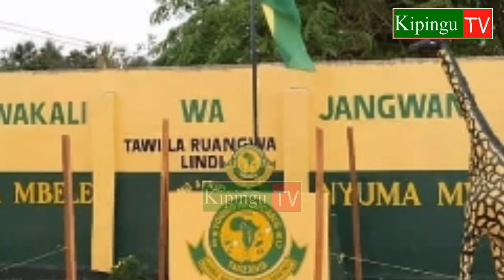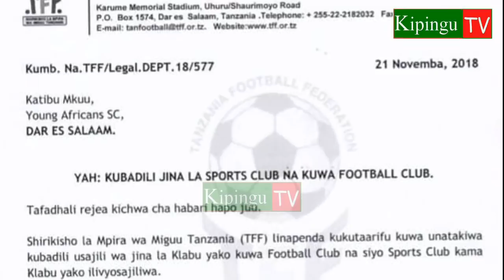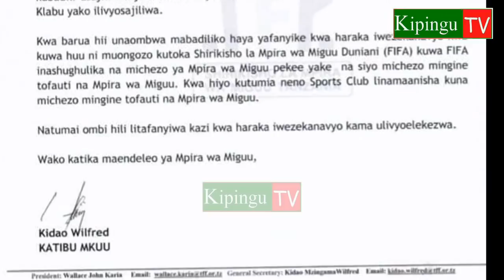Yanga Yapigwa Barua Nzito na FIFA Inahitaji Hatua za Haraka Sana.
Yanga imetakiwa kuondoa neno Sports Club na kwa kanuni za FIFSA na kua Football Club,kanuni hiyo pia inaihusu Simba sc.